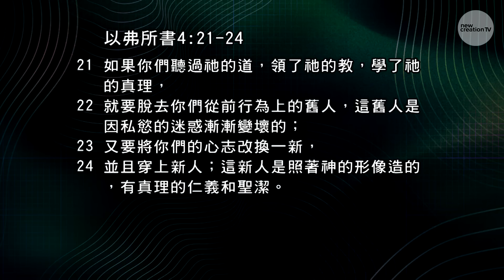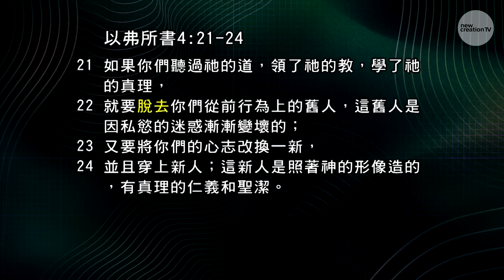若是生活變得無奈 | 平約瑟 (Joseph Prince) | 新造視頻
我們熟知許多超級英雄都有各自的一套全副軍裝，保護他們免受敵人的攻擊。 我們或許沒有應對實體戰鬥的實體軍裝，但你可知道，神已經賜給我們一套特別適用當今時代的全副軍裝？ 在這篇信息中，平約瑟牧師透過聖經向我們揭示，我們面對的許多爭戰其實是來自仇敵的屬靈攻擊，而神所賜的全副軍裝能夠使我們執行完美的防禦與攻擊。 你將領略在你面對挑戰時，神所賜得全副軍裝是如何的強大且實用。 你也將學習如何透過確認自己在基督裡的身份，來穿戴神所賜的全副軍裝！

00:00   01 引言：我們處於屬靈爭戰之中
06:08   02 敢於與世界不同！
11:17   03 你問題的根源可能是屬靈的
18:10   04 神所賜的全副軍裝代表什麼
22:59   05 不要分心！
28:20   06 我們如何穿戴神所賜的全副軍裝
34:45   07 救恩與祝福禱告

關於本集
你正在觀看平約瑟牧師於2023年10月15日宣講的信息《當生活不再有意義》。

請注意本影片的內容不可取代專業醫療資訊。如果您或身邊的親人朋友有任何健康問題，請與專業的醫護人員進行諮詢。此外，請不要將影片內容視為允准或鼓勵您停止服藥或停止接受治療。我們雖然無法作任何保證，也認識到個人會經歷不同的成果，但我們仍鼓勵您尋求主，讓祂在身體健康方面賜給您智慧與指引。我們與您一同相信，神醫治的應許將顯現在所信的人身上。